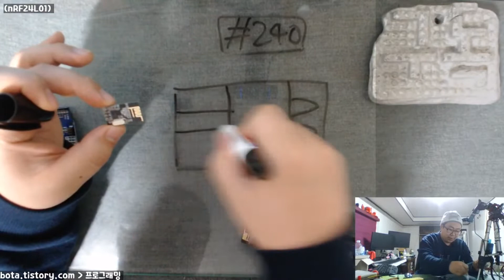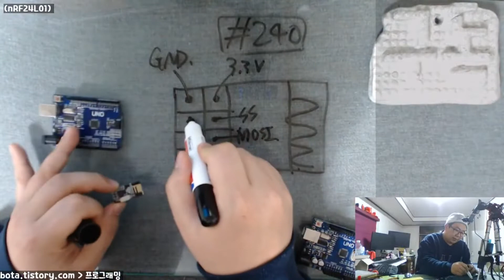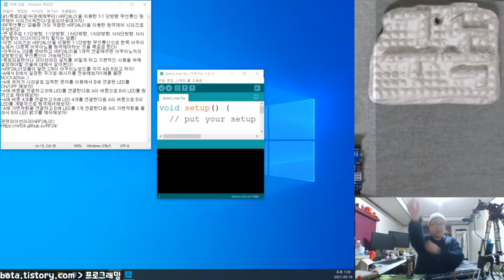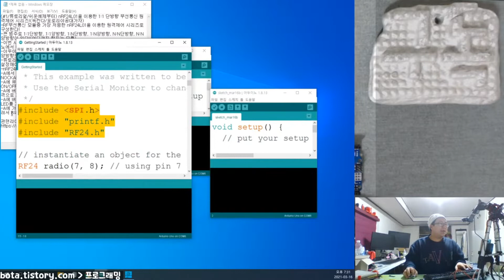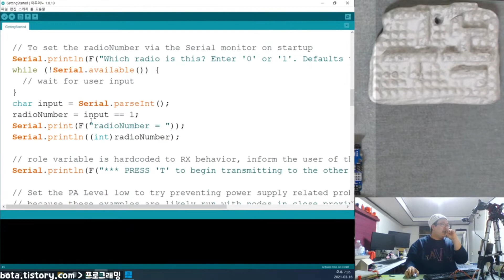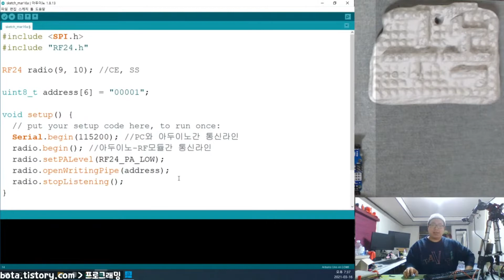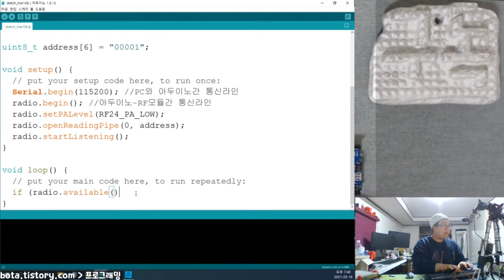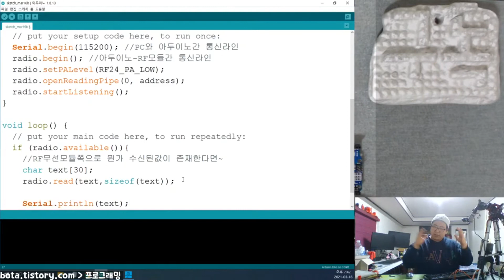아두이노에 nRF24L01모듈 연결하고 라이브러리 설치하고 기본적으로 통신하는 방법!(튜토리얼)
본 영상은 녹칸다의 아두이노 240편의 내용중 일부분을 요약한 것입니다~~~!
무선통신모듈인 nrf24l01을 아두이노 2대에 각각 연결하고 값을 전송하는 방법에 대한 것입니다~!